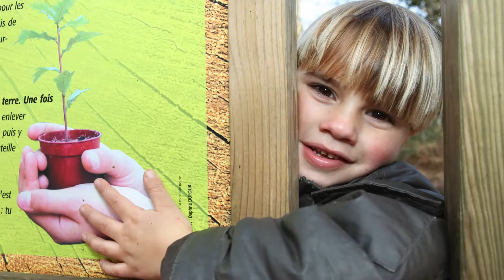The Child Dependency Process in California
In this video, experienced criminal defense attorney Paul Wallin of Wallin & Klarich, A Law Corporation explains the complicated child dependency court process in California.

The child dependency court process is extremely complicated in California, and your ability to have custody of your children is at stake. That is why you should speak to an experienced child dependency attorney immediately.

Our skilled and knowledgeable attorneys at Wallin & Klarich have a deep understanding of the child dependency court system. Our skilled lawyers may be able to help you obtain a favorable outcome in your case.

Our child dependency lawyers have been successfully defending our clients in child dependency cases for more than 35 years. With your right to see your children on the line, you should put your case in the hands of our experienced attorneys.

After your children are taken from you, you have the right to a detention dearing, which is held in the juvenile court in every county in California. At that detention hearing, the judge decides not whether you are guilty or not. The judge just decides what should we do with the case temporarily. The petition is saying that the State of California needs to take legal custody of the children and take the children's custody away from you because of this abuse. So, we deny the petition and then a trial is set.

What happens at the detention hearing is where do the children stay pending the trial, which could be one or two months away. The court presumes at this time that you likely did it, unfortunately. And so, often the parents are only given monitored visitation with their children. Fortunately, if you have a family member that has no criminal record, often we can have the children released to your family member and you can see them more frequently. But if you don’t have a close family member, you will literally only see your children one or two hours a week in a foster parents home.

After the detention hearing, your lawyer will work very hard to do everything they can to prepare for what's called the Jurisdictional Hearing. The jurisdictional hearing is just another word for "the trial." At the trial, you obviously have the right to a lawyer. The county will have a lawyer, they're going to be advocating that the petition be sustained. If the petition is sustained by the judge, it means the judge believes you abused your child.

The burden is on the social worker's lawyer, the county council, to prove by 51% of the evidence, in the judge’s mind, that you did abuse the child. If the judge finds you abused your child, it goes to what the next stage called the disposition hearing. The good news, if the judge finds that you didn’t abused your child, the case is dismissed and you get your children back immediately.

If the court finds you abused your child, then there will be a service plan. And they'll say, you have to go to this kind of therapy, you have to see this, you might have to be in drug counseling, you might have to be an alcohol counseling, you have to see the social worker many times. Then you come back after six months and if you completed the service plan, the court has the discretion to release the children to you. But very often the social workers will say, "No, I think they need six more months."

All this time, your children can be in foster care, they could be placed in another family, it is massively disruptive. In some cases, you can lose parental rights and that is if the judge finds for example, you physically abused your child that caused the child serious injury, the court can set what's called a Permanency Planning Hearing and you could have your children adopted and taken from you.

When you hire Wallin and Klarich and you're facing the lost of your children, we take the case as if they were are children. And what would we want to have someone represent us if they were taking our children away. We aggressively prepare, we call witnesses that are necessarily call. Sometimes we have our clients undergo a psychological evaluation to show the court they don’t fit the profile, someone that would do such a horrible thing. Often we get our clients into therapy if something might have happened so by the time of the trial, we're ready to do everything possible to get your children back.